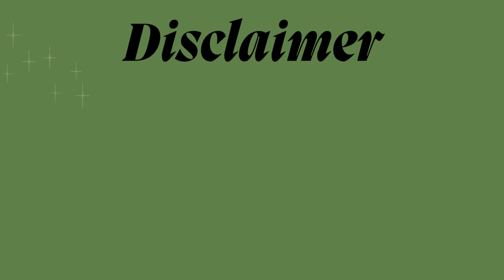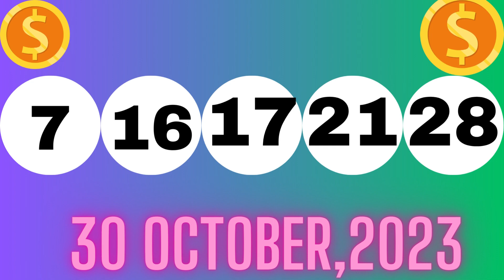Arkansas Evening Lottery Draw Results - 31 Oct, 2023 - Cash 3 & 4 - Natural State Jackpot - Lotto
Today October 31, 2023, Find in this video the Arkansas evening lottery live drawings results, Top payouts(prizes), and the latest winning numbers. These Arkansas Evening lotteries' live drawings results are drawn in the evening time daily.

Find in this post, Cash 3 Evening, Cash 4 Evening, Natural State Jackpot, Lotto, Powerball, Mega Millions and Lucky For Life live drawing lottery results, jackpot prizes, and winning numbers for today Oct 31, 2023, past 30 days.